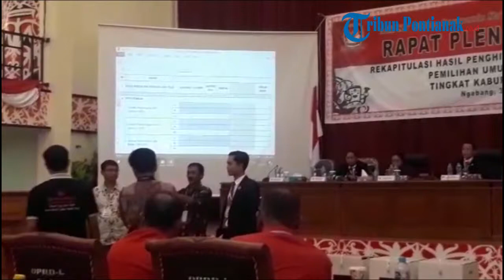Pelaksanaan Pleno KPU Landak Pemilu 2019